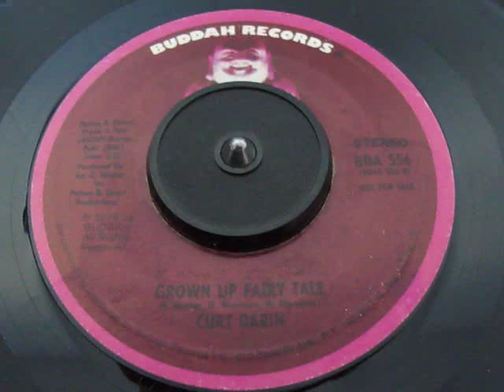Curt Darin - Grown Up Fairy Tale (BUDDAH)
Rare Awesome Sweet Soul 45. Big Fav. Hope Enjoy!